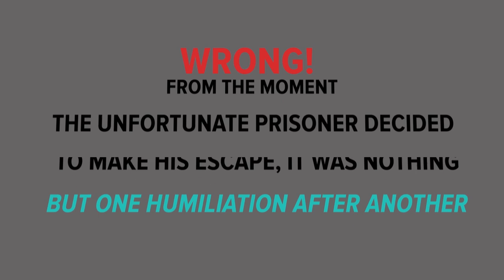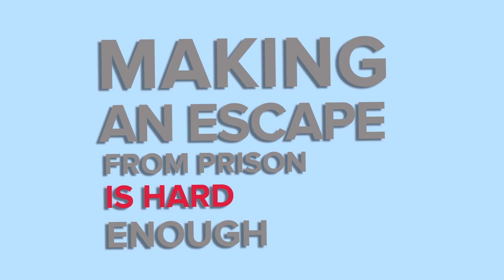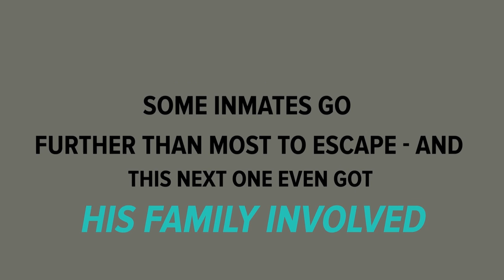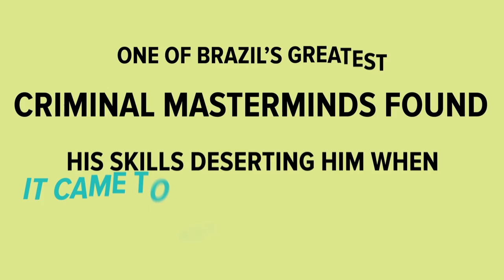Dumb Prison Escape Attempts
Escaping from prison takes careful planning and someone bold enough to commit to the escape plan, but in today's video we're going to be looking at the dumbest prison escapes that never even got off the ground! You don't want to miss this insane video, and wait until you see the absolute dumbest prison escape plan ever!